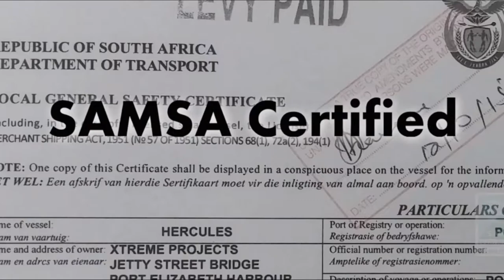Legacy Marine Group Facilities